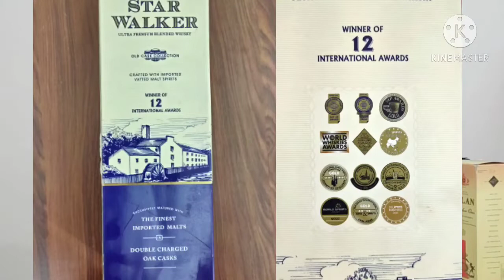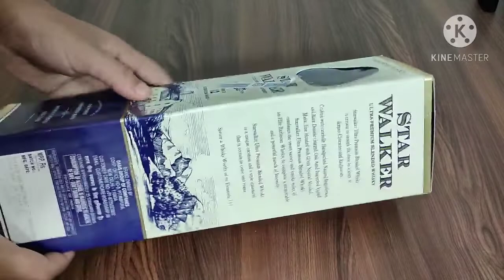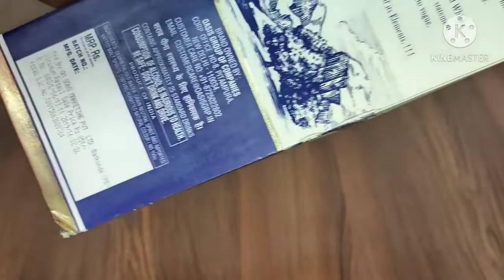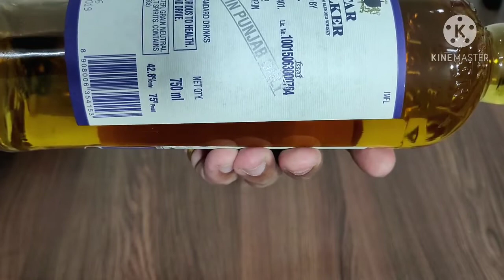Star Walker Whisky | Star Walker Whisky Price and Review .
Hello Friends,
Today i am doing unboxing and review of Star Walker whisky.
Price of 750 ml bottle in Punjab is Rs.1000/- only
Amit kaura